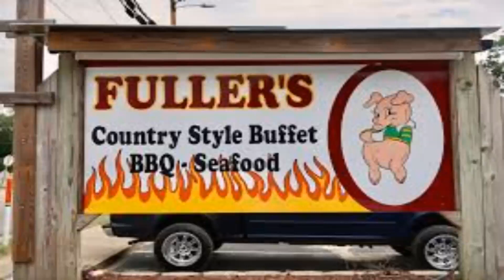The Best Southern Restaurants: featuring Fuller's BBQ, Fayetteville and Pembroke, NC